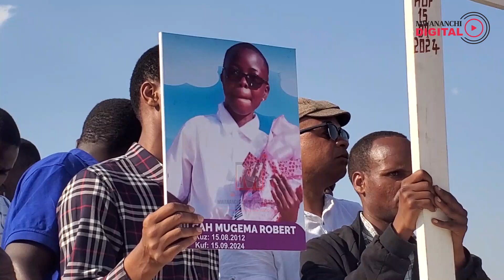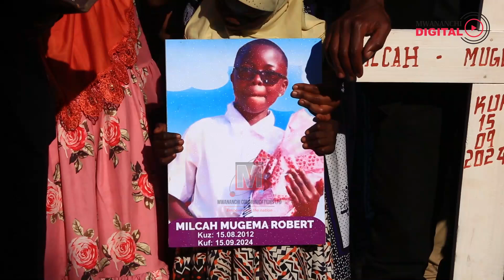MAMIA WAJITOKEZA KUAGA MIILI WALIOUAWA KIKATILI KWA MOTO' TUMESHUHUDIA' ...BINTI YETU YUPO HAI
Mamia ya waombolezaji wamejitokeza katika kumsindikiza Binti aliyeuawa na wenzake wawili  kwa ajali ya moto Milka Roberth, akiwa nyumbani kwao Mtaa wa Segu Bwawani usiku wa Septemba 16,2024.

Katika tukio hilo pia binti aliyekuwa akifanya kazi katika nyumba hiyo, Makiwa Abdallah (16) aliuawa huku mama wa familia hiyo, Lusajo Mwasonge (40) akijeruhiwa na kulazwa katika Hospitali ya Rufaa ya Mkoa wa Dodoma.